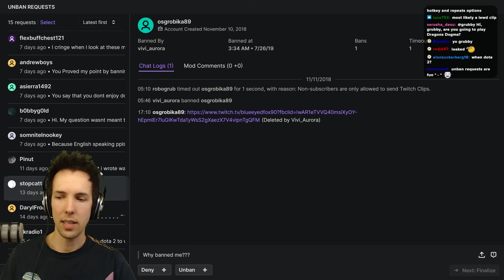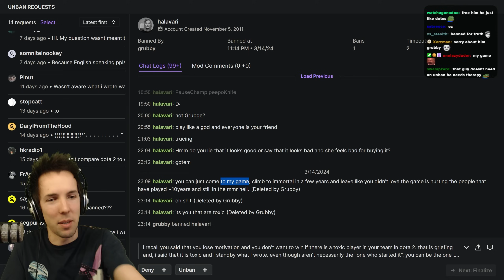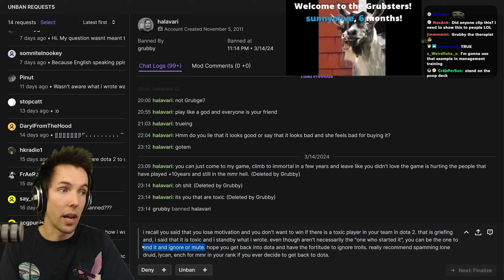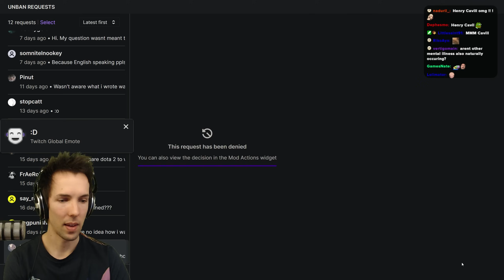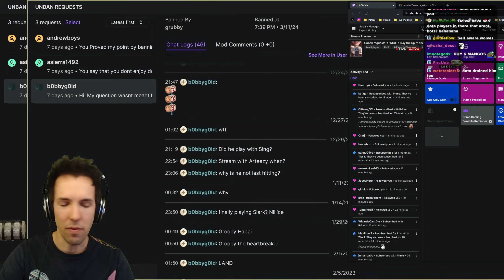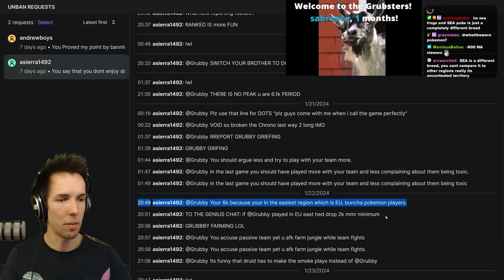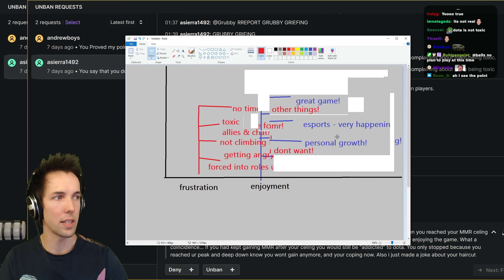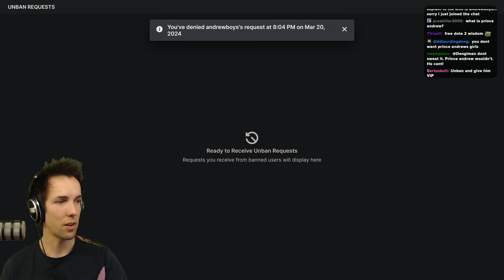My perhaps FINAL GOODBYE to some DOTA 2 chatters - Unban Requests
It's time for what could possibly be my last chance to look at some angry Dota chatters, and decide if their behavior was harmless misplaced anger, or a ban worthy offense... let the final judgement begin!

My perhaps FINAL GOODBYE to some DOTA 2 chatters (Live on 20-March-2024)